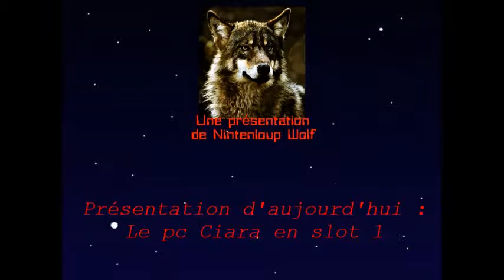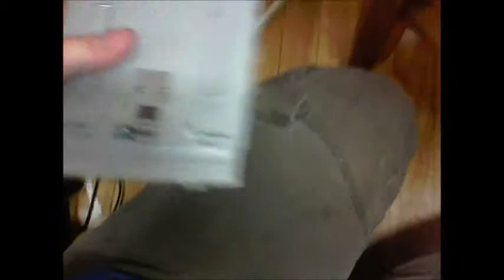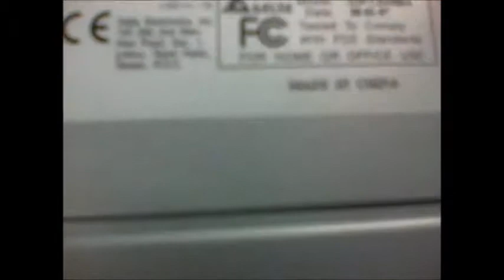Présentation du pc Ciara en slot 1 avec un pII 266mhz